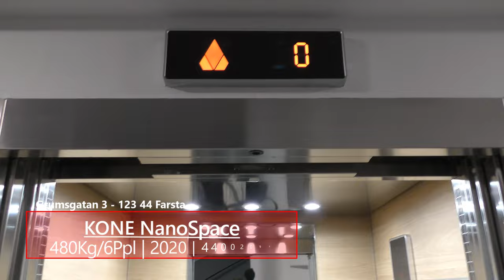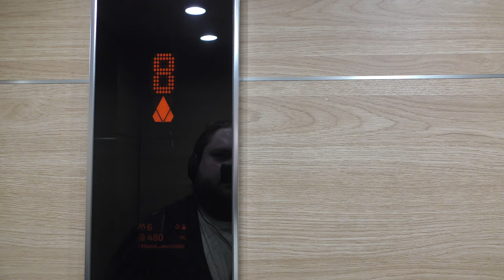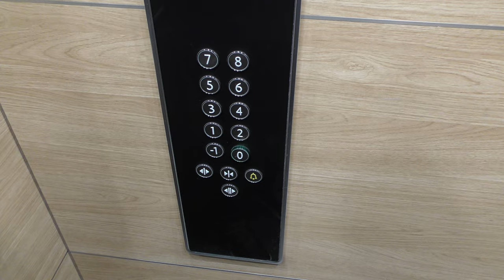REPLACED!! 2020 KONE NanoSpace BDMRL Traction Elevator @ Grumsgatan 3, Farsta, Stockholm, Sweden!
Manufacturer/Tillverkare: KONE
Model/Modell: NanoSpace
Installation year/Byggår: 2020
Capacity/Maxvikt: 480Kg - 6 Persons
Floors/Antal våningar: 10 ? -1 E 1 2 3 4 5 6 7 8

Location/Adress: Grumsgatan 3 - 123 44 Farsta, Stockholm, Sweden!